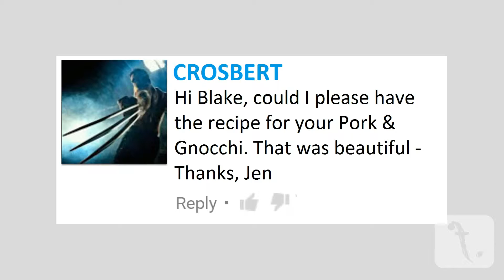Season 4 Teaser #3 | FoodPoint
Season 4 is coming soon, and this time it's YOUR choice for what you want to see!